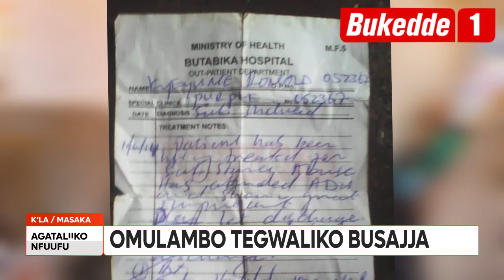Agataliikonfuufu: Eby'eyafiira mu kaduukulu ka Poliisi biranze Abooluganda ssi bamativu.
Omulambo tegwaliko busajja.

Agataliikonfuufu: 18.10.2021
Kuteesa GW